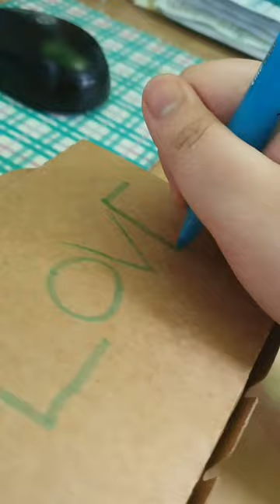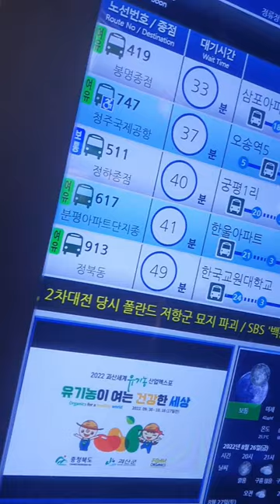그리고 난 또 토요일 주말에 출근을 하겠지